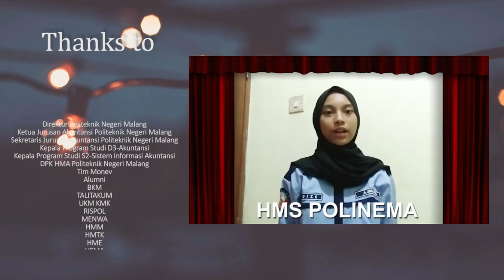[[AFTER MOVIE DIES NATALIS HIMPUNAN MAHASISWA AKUNTANSI 2022]]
Halo Mahasiswa/i Jurusan Akuntansi Politeknik Negeri Malang 👋🏻

Wah tidak terasa rangkaian acara Dies Natalis Himpunan Mahasiswa Akuntansi 2022 telah selesai dilaksanakan pada tanggal 17 November 2022 dengan tema "The Greatest Party to Make Unforgettable Moment in the 36 th Anniversary of HMA". 🎉

Kami segenap panitia mengucapkan terima kasih atas segala partisipasi dan kontribusi semua pihak dalam
menyukseskan acara Dies Natalis HMA 2022 ini☺️

Masih ingat kan dengan acara Dies Natalis 2022 kemarin??

Semoga Dies Natalis Himpunan  Mahasiswa Akuntansi 2022  menjadi acara untuk selalu  menjalin silaturahmi antar mahasiswa - mahasiswi Jurusan  Akuntansi Politeknik Negeri  Malang 🤗 serta semoga HMA kedepannya menjadi lebih baik daripada tahun sebelumnya.

Follow us on :
Web : hma.polinema.ac.id